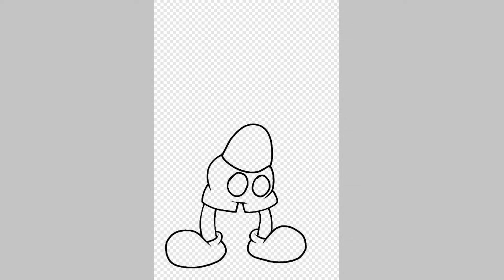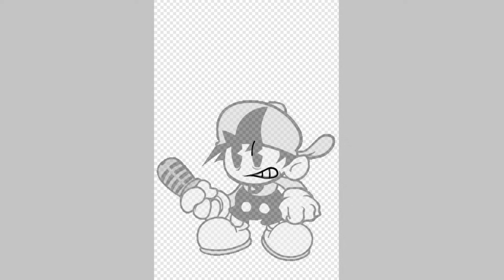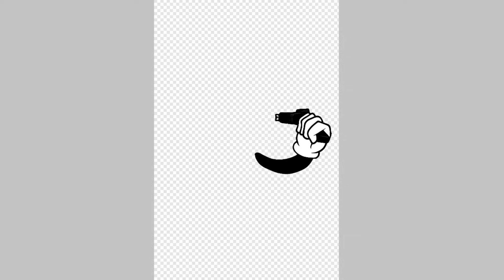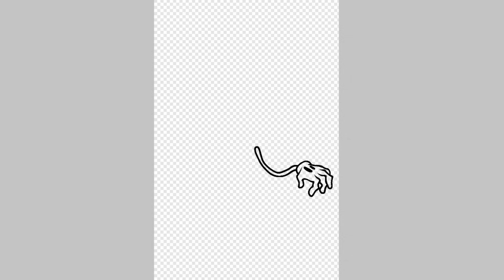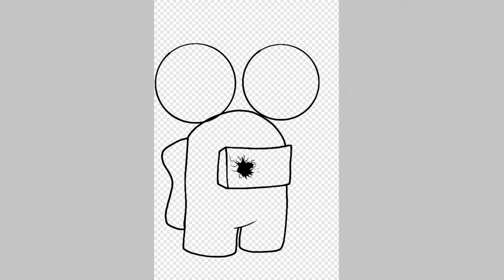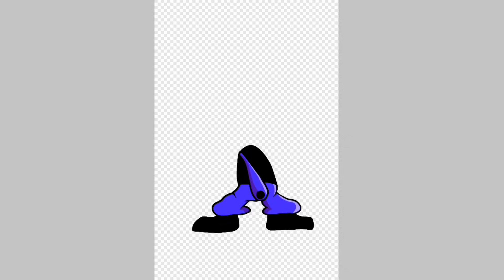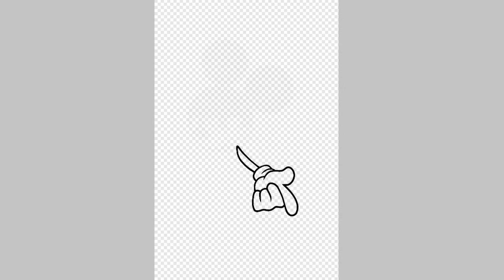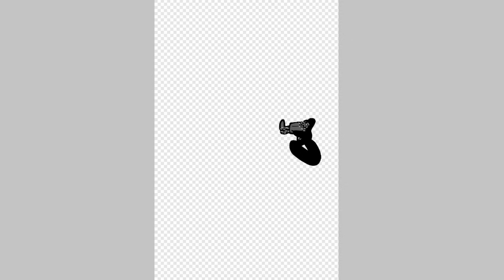Wednesday indefility pero con color|speedpaint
un speedpaint de un mod de FNF, Wednesday infidelity que lo hago en un speedpaint con color